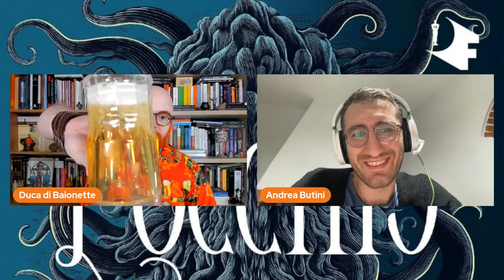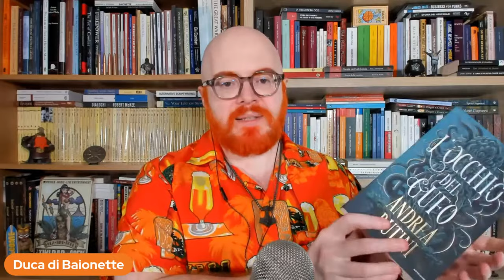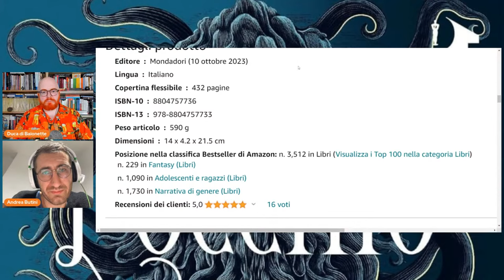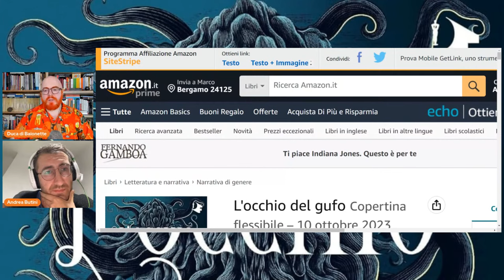Da zero a Mondadori con Andrea Butini: storia di un esordio dark fantasy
Andrea Butini, studente del Duca dal 2021, ha appena esordito in Mondadori con "L'Occhio del Gufo", primo volume di una trilogia dark fantasy.
Arrivare al grande editore è solo il primo passo ed è inutile se il romanzo che si porta non è ben scritto. Anzi, un romanzo mal scritto può divenire un marchio di infamia per l'autore esordiente, peggio ancora se pubblicato con un grande editore.
Per questo Andrea Butini si è focalizzato subito nel migliorare al massimo la sua tecnica (storia corale, scrittura immersiva, terza persona) e ci racconterà il suo percorso da aspirante scrittore a esordiente in Mondadori, senza peli sulla lingua.

📚 Acquista "L'Occhio del Gufo" in ebook e cartaceo:

💪Per diventare lo scrittore che meriti di essere ti manca solo la formazione giusta. Vai qui e scopri il Corso Avanzato:

🔸 Mi chiamo Marco Carrara e sono il fondatore nel 2007 di "Baionette Librarie", uno dei blog più famosi nel sottobosco dei dissidenti del Fantastico ovvero i lettori maturi, esigenti ed esperti ormai stanchi di venire imbottiti di spazzatura mal scritta da case editrici senza scrupoli né competenze.

🔸 Dal 2011 insegno scrittura creativa con AgenziaDuca.it e dal 2018 il mio sistema di insegnamento si è tramutato in una serie di videocorsi online in vendita per chiunque sia pronto a prendere sul serio la scrittura.

🔸 Dal 2014 gestisco la collana di narrativa fantastica Vaporteppa, dedicata alla diffusione della buona narrativa fantastica e della scrittura immersiva. Vaporteppa è il trampolino di lancio dei migliori nuovi scrittori italiani di narrativa fantastica.

🔸 I miei corsisti hanno pubblicato con case editrici come Moscabianca, Piemme, Delos, DeAgostini, Acheron Books, Garzanti e Mondadori.
❗ Io non consiglio a tutti la sola pubblicazione "tradizionale" perché deve fare parte di una strategia ragionata, ma comunque non è un risultato per nulla raro tra i miei corsisti.

Possibilmente sotto video "corrispondenti" per argomento, se potete: non domande di scrittura sotto un video sulla storia della stregoneria e domande di mentalità sotto uno di scrittura. Ok?

Sono molto impegnato e difficilmente potrò rispondere ai commenti in forma scritta, ma utilizzerò tutti quelli interessanti per ricavarne nuovi video. :-)